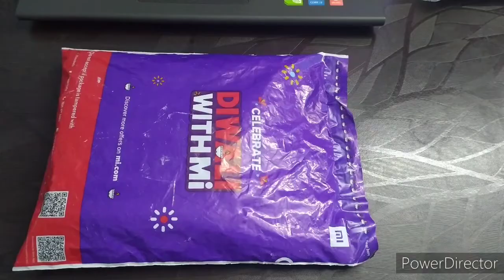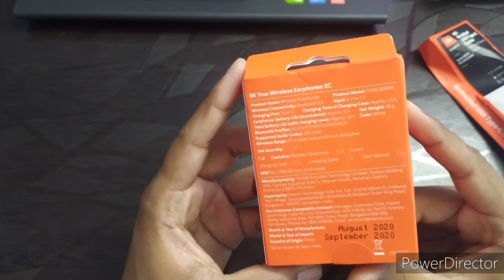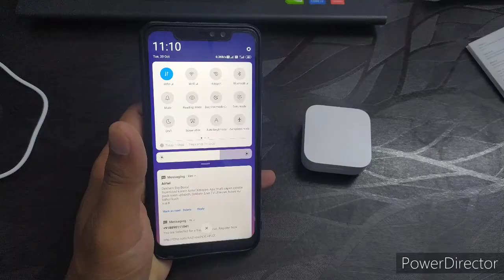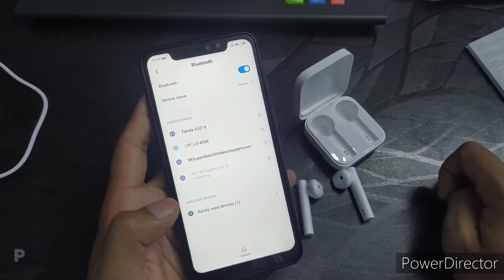Mi true wireless earphones 2c unboxing and review